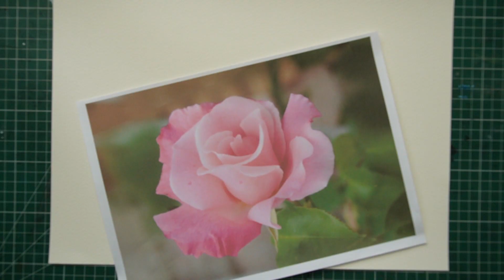水彩畫 / 玫瑰風情-29 / Rose Style /Chen Shen-Tan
繪畫是我的興趣，不管是水彩、油畫、
壓克力畫、素描、炭筆、寫生我都非常喜歡，

希望在這個頻道和大家分享我的創作，並且希望給我建議或指教，非常感謝您的觀賞！

watercolor painting sketch brush drawing easy simple creative fast learning how to#happy#artist#art#acrylic

使用材料：
筆刷：馬可威水彩筆
紙張：Arches 300gm
顏料：Newton 水彩

Material:
Brush: Macro wave
Paper: Arches 300gm
Color: Newton watercolor